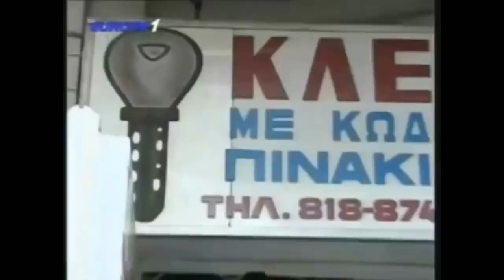Raptopoulos best of 5/12/17 (πολύ γέλιο)